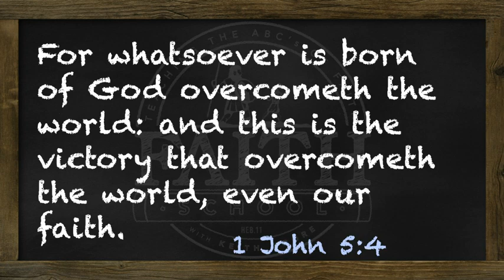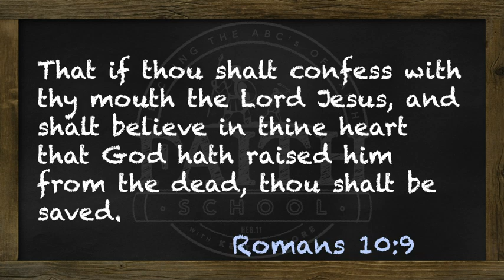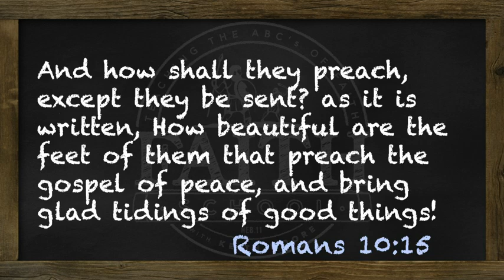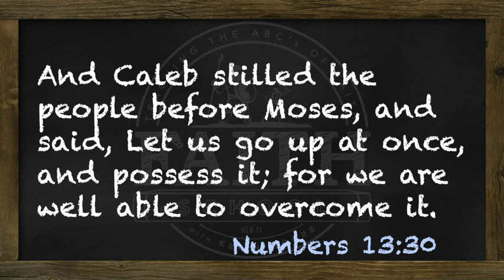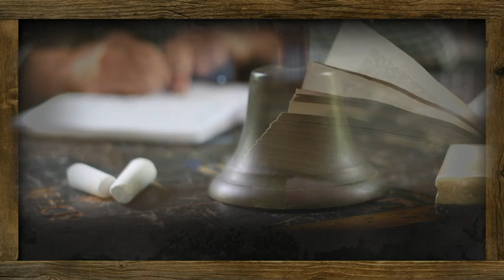0427 wk86 FaithThatOvercomes RememberHisMiracles 02 TUE 480